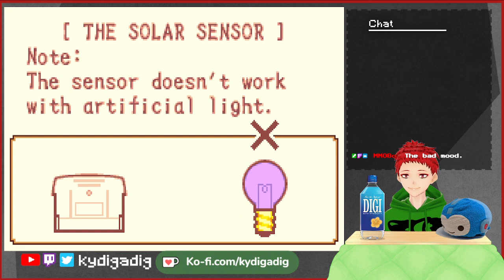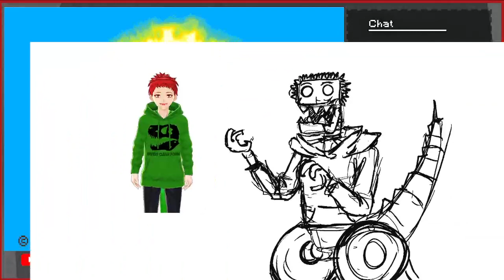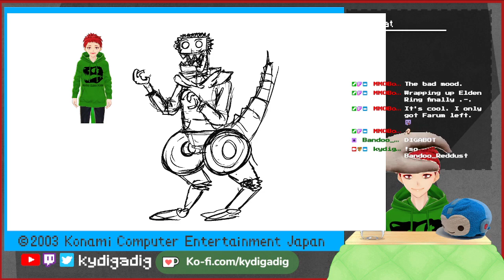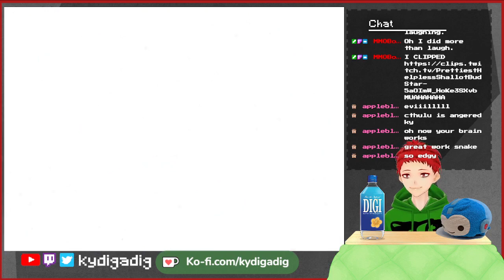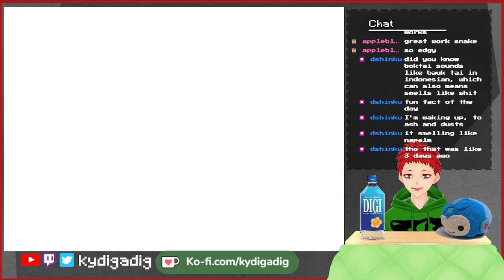Fire and Ice! | Boktai #2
These dungeons are pretty diga massive!  For a GBA game!  Diga Dig!  I clearly underestimated the level designs! Diga Dig!

Art Source:

Kydigapixel and Stream layout by my friend Daicho!

Other Links:

Add me on Granblue: 9884262
Add me on PSN: kyblackflame